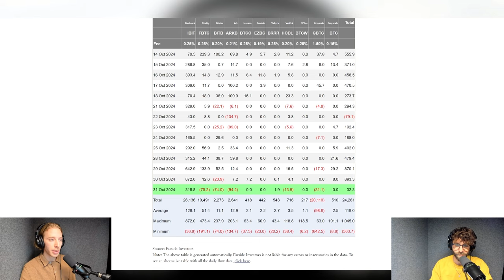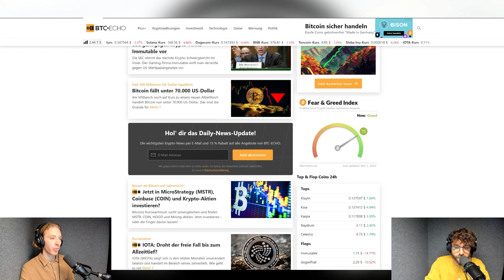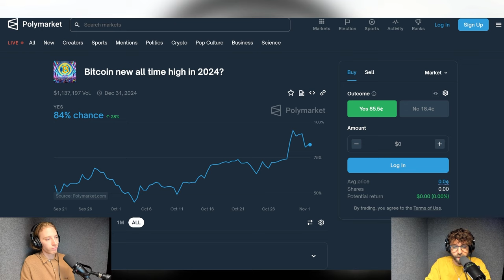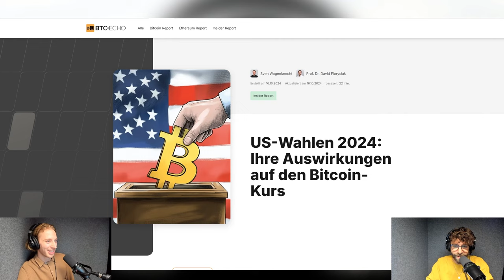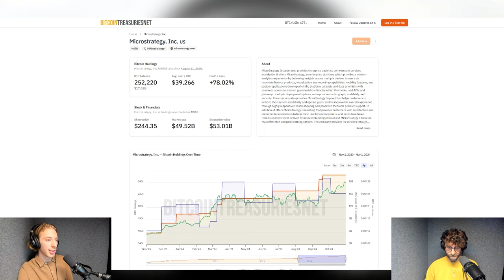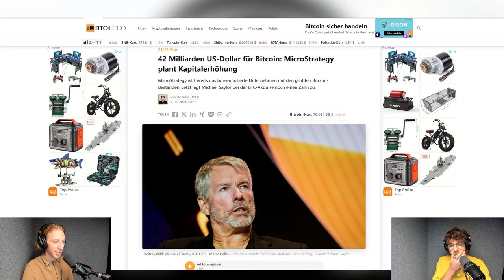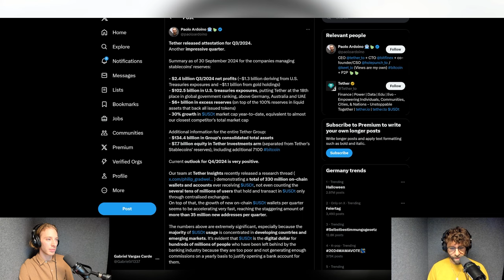Trump und Harris im Krypto-Check | Bitcoin verfehlt sein Allzeithoch | MicroStrategy wettet 42 Mrd.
Nur noch vier Tage, zwei Kandidaten – eine Richtungswahl: Trump oder Harris? Diese Frage wird in den USA am 5. November 2024 entschieden. Und der Krypto-Space schaut mit Argusaugen auf den Ausgang. Manche erhoffen sich den Anfang einer neuen Ära als “Bitcoin-Supermacht”, falls Trump zum Sieger gekürt wird. Was können wir erwarten?

Am Ende fehlten nur 200 US-Dollar: Bitcoin kämpft sich diese Woche an sein Allzeithoch und prallt ab. Was die Gründe für den Pump waren und wie das Sentiment für die nächste Zeit aussieht.

42 Milliarden US-Dollar in drei Jahren: So viel will MicroStrategy in Bitcoin investieren. Das ist fast die Hälfte der aktuellen Marktkapitalisierung des Unternehmens. Bisher gibt der Erfolg dem Unternehmen recht. Doch könnte sich Michael Saylor hier massiv verzocken?

KAPITELMARKEN
00:00 Intro
00:37 BTC verfehlt Allzeithoch ganz knapp
06:06 Harris oder Trump: Beflügelt die US-Wahl die Kryptokurse?
16:05 MicroStrategy wettet 42 Milliarden US-Dollar
27:58 Tether legt beeindruckend Geschäftszahlen vor